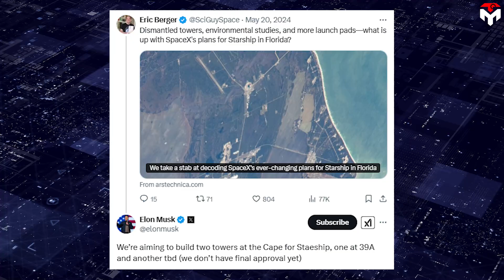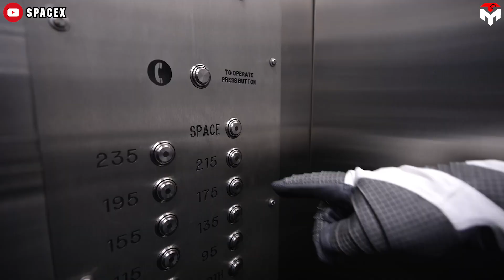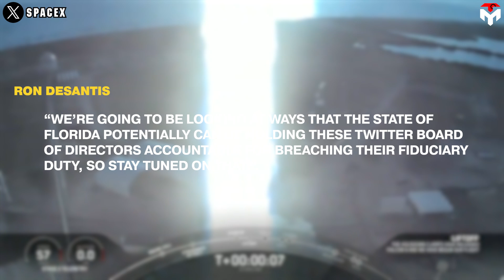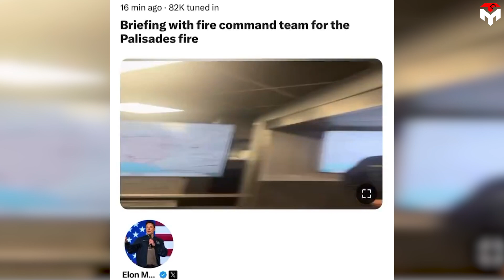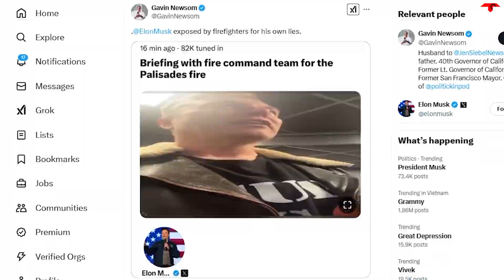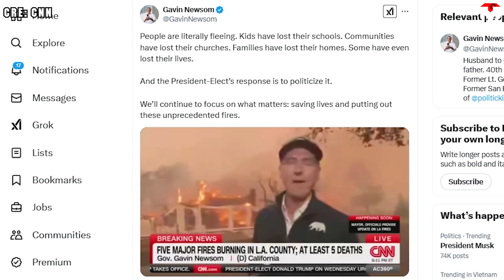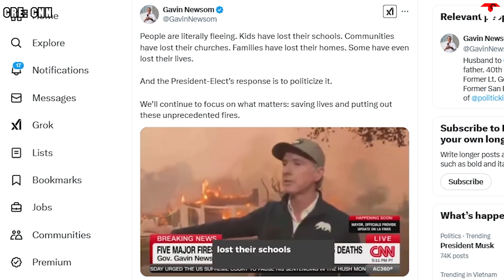What SpaceX just did in Florida Humiliated Cali gov after California Trouble...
Intro: 0:00
Gigabase: 0:21
Florida advantages: 4:21
California: 9:08
1) SOURCES OF THUMBNAIL
2) SOURCES OF IMAGES AND VIDEOS
After leaving California, SpaceX has made Florida a key hub, achieving major success with its Falcon launches.
Now, a massive new project in Cape Canaveral is set to elevate the site, not just as a Falcon base, but as a pivotal location in SpaceX’s Mars ambitions.
What are they building? Let’s find out!
SpaceX is planning to build a giant Gigabay for Starship right at Cape Canaveral, Florida.
The first hint of this facility came when SpaceX COO Gwynne Shotwell mentioned plans for a third Mega Bay-type facility at Starbase during a local presentation in Boca Chica. However, the earliest indication that this facility would be named Gigabay surfaced on November 26, 2024, with the release of a job listing for an "MEP/Construction Engineer (Gigabay)."
At the time, it was speculated that the Starbase Gigabay would be located in the area currently occupied by High Bay and the STARGATE building, with drilling activities taking place nearby. However, on January 22, 2025, new FAA documentation revealed that the Gigabay is actually planned to be constructed at SpaceX's Roberts Road facility.
The filing also indicates that the tower would be 380 feet tall, which would be taller than the current Megabay. This is necessary to build Starship V3, which is much taller than the current two versions.
The filing also reveals that the tower would reach a height of 116 meters, surpassing the current Megabay. This increased height is essential for accommodating Starship V3, which is significantly taller than the two existing versions. We know that Elon not only wants to make Starship taller but also wants to increase its diameter, so in addition to being taller than existing bays, the Gigabay will also be much wider. Looking at the marked location where it will be built, the Gigabay will be large enough to stack multiple boosters and starships in it at once.